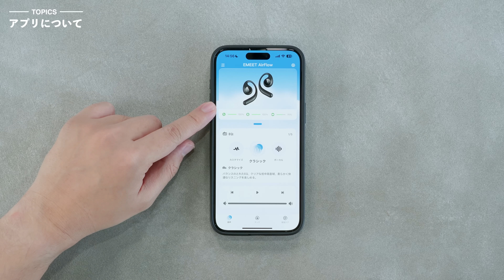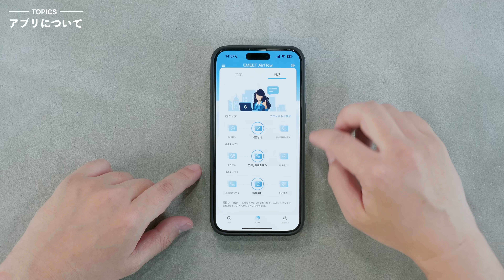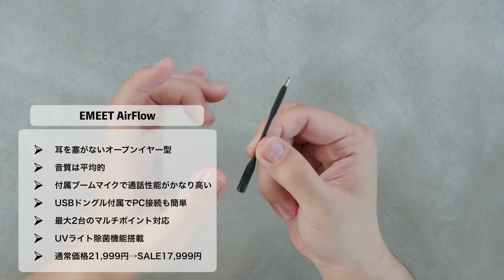【新発想】ある機能に全振りしたオープンイヤー型イヤホンが凄い／EMEET AirFlow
EMEET AirFlow

0:00 EMEET AirFlowがやってきた
1:19 どんな製品？
4:06 デザイン
5:59 付属品
7:05 バッテリー
7:52 音質
8:49 音漏れ
10:06 アプリ
11:24 通話について
14:00 まとめ